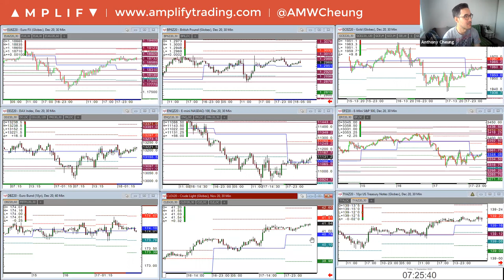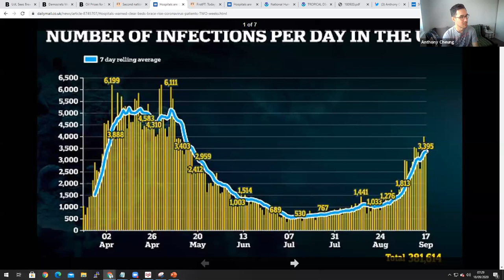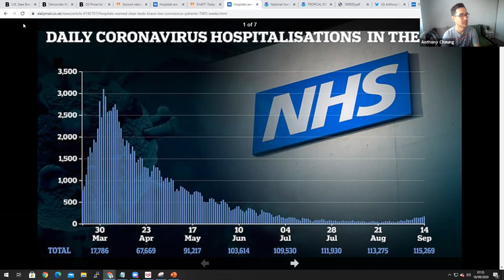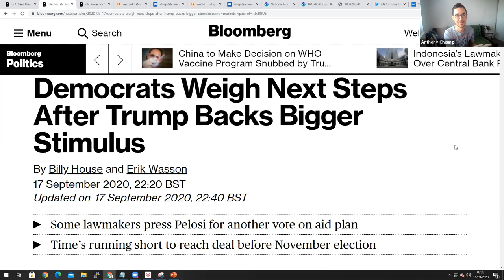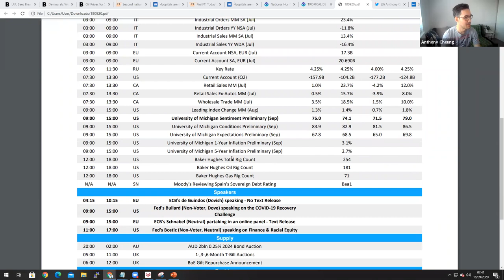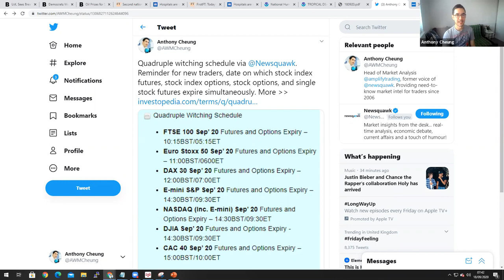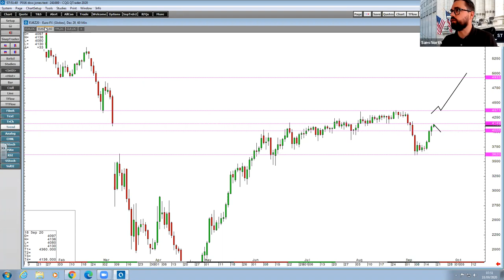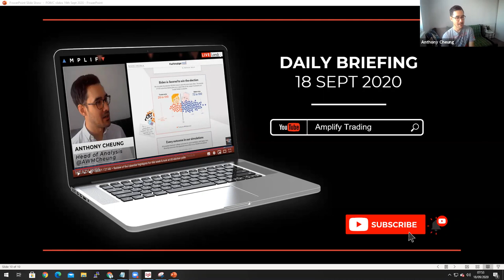Is The UK Heading For A 2nd National Lockdown?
- Introduction and welcome to Senior Trader Sam North (00:00)
- Overview of market sentiment at the European open (1:09)
- Update on Brexit as UK sees progress following Von Der Leyen comments (4:30)
- Is the UK heading for a second national lockdown? (5:37)
- Democrats weigh next steps after Trump backs bigger stimulus (13:29)
- WTI crude remains higher following OPEC+ committee meeting (15:50)
- Twenty-Two Tropical Depression forming near the US Gulf (18:32)
- Summary of the economic calendar highlights for today (19:26)
- Senior Trader Sam North runs through the key technical levels in focus (21:23)